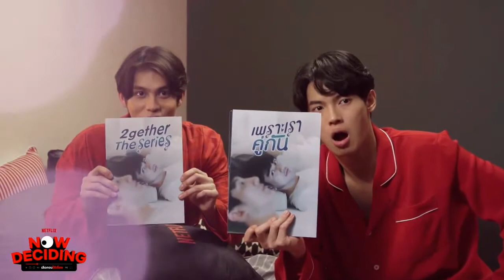Bright's feeling is real for Win [BrightWin]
Bright and Win look so good together and their chemistry is amazing.